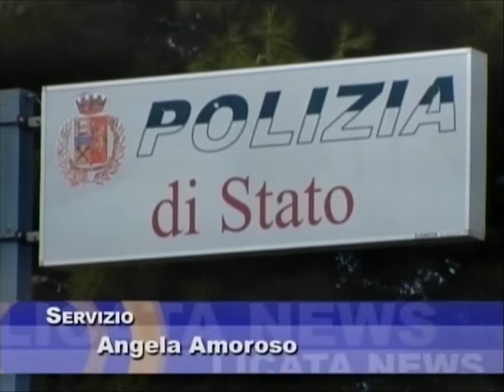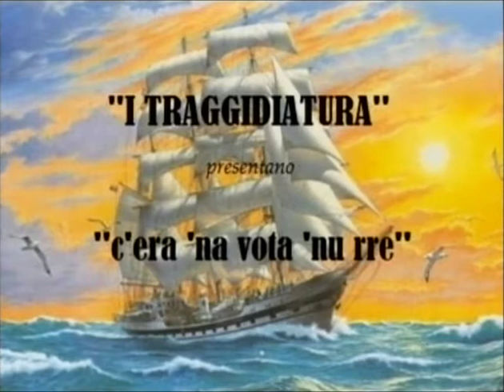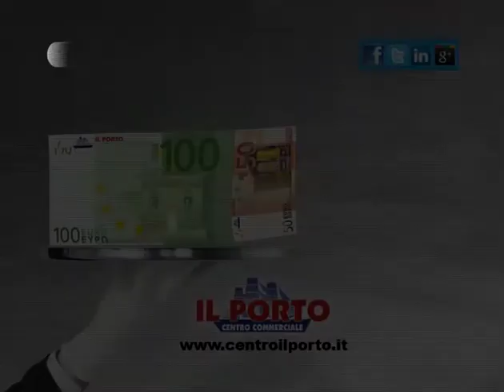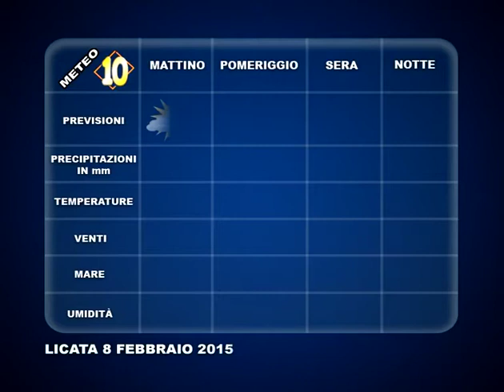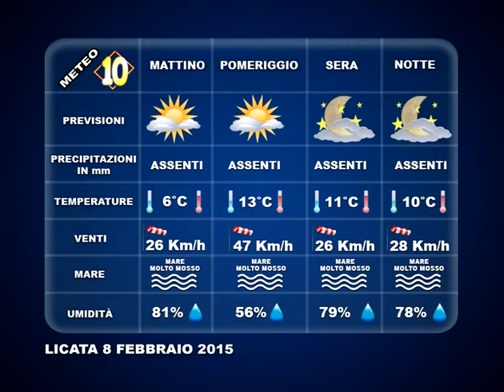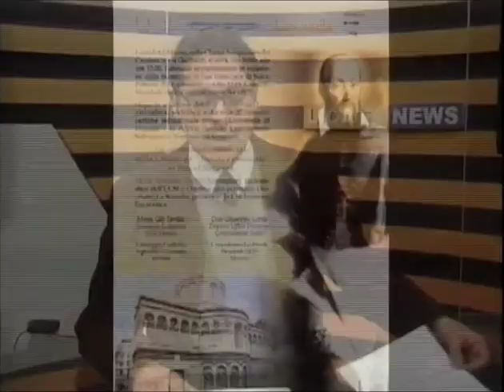TG 7 FEBBRAIO 2015